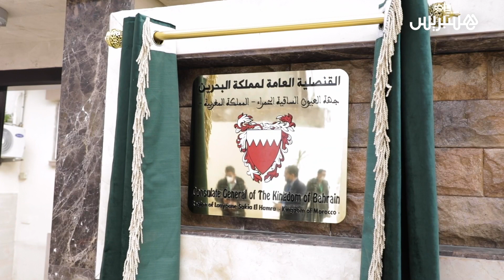مملكة البحرين تدشن قنصلية عامة في مدينة العيون بالصحراء المغربية